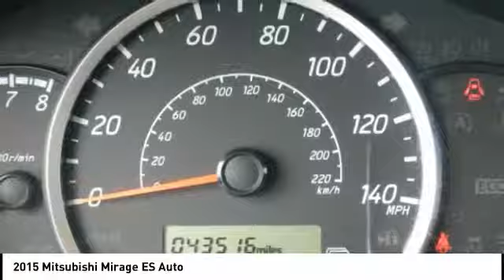2015 Mitsubishi Mirage Fredericksburg VA 13397A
2015 Mitsubishi Mirage ES Auto

CARFAX One-Owner. Burgundy 2015 Mitsubishi Mirage ES FWD CVT 1.2L 3-Cylinder DOHC MIVEC ABS brakes, Alloy wheels, Electronic Stability Control, Illuminated entry, Low tire pressure warning, Remote keyless entry, Traction control.Odometer is 6541 miles below market average!Awards:  * 2015 KBB.com 10 Most Fuel-Efficient Cars Under $25,000